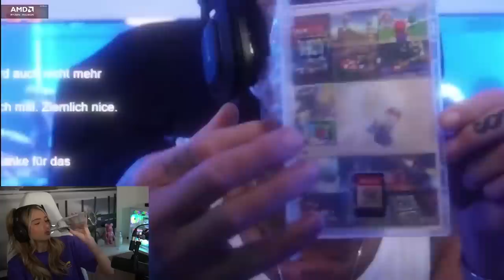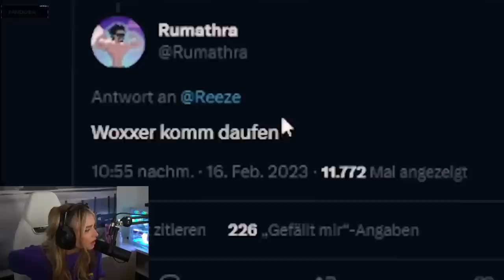Wer ist König Thomas? 🤨 | Satter Hugo Reaktion